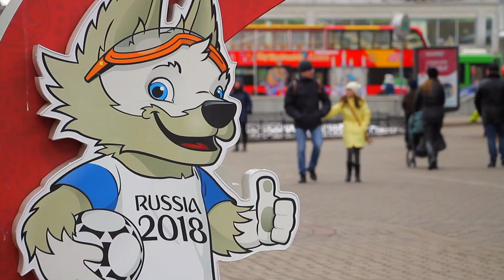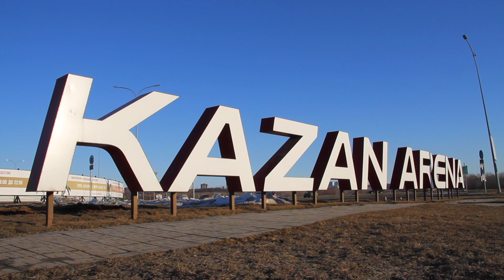Reportaje de UNIVISION DEPORTES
Hola a todos!) este reportaje grabamos con Daniel Chanona de Univision Deportes en invierno.

SÍGUEME:
Instagram        elsykazan
Vkontakte.com/elsy84
Facebook      Aysylu Valeeva